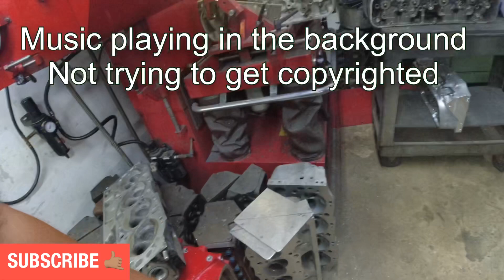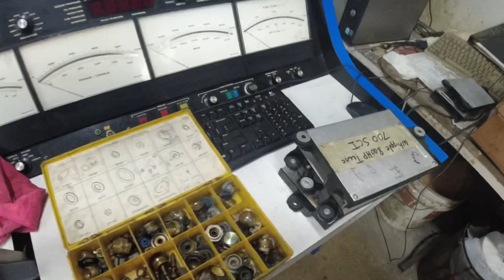Cobra Power the leader in performance engines!! Upgraded Mercury 1075 update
Today I passed by cobra power to get a update on the two Mercury 1075s that came off the Black Donzi ZRC,  I will be making a complete engine build video soon explaining all the upgrades that we are doing to the 1075s.

May 15 there will be a fun in key largo, all boats welcome to come.
Departing from Caribbean club @9:30am sharp heading to Port Antigua,
About 65 miles round trip.